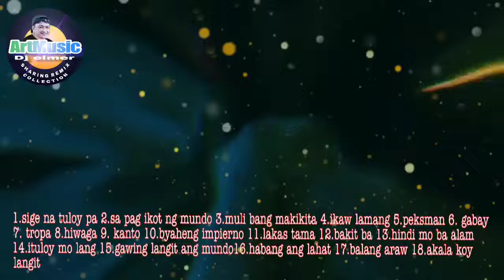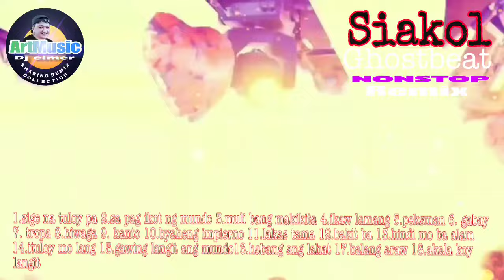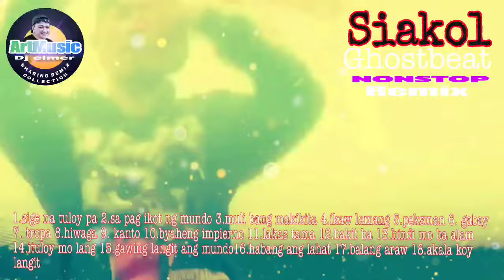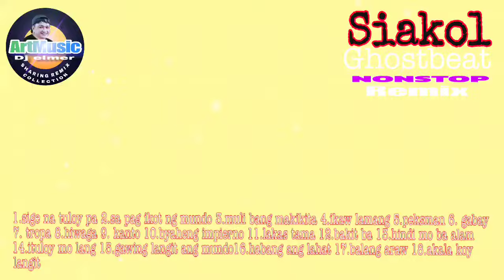Siakol Ghostbeat Nonstop Remix